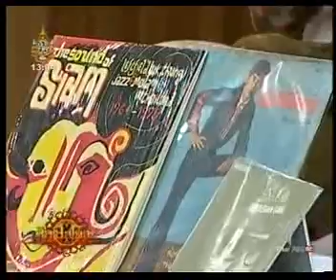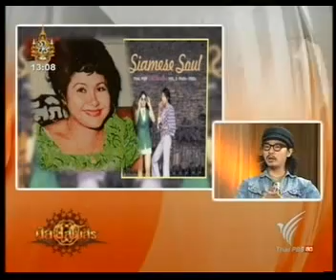คืบหน้าลูกทุ่งพุ่งแรง 1/3